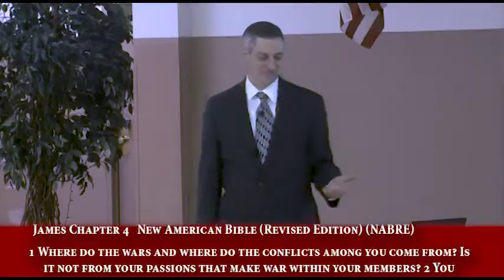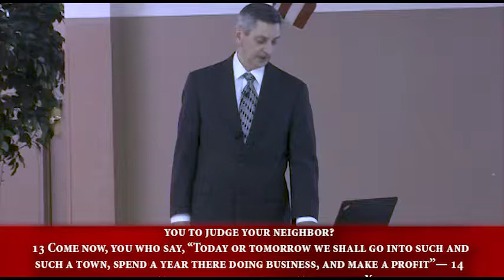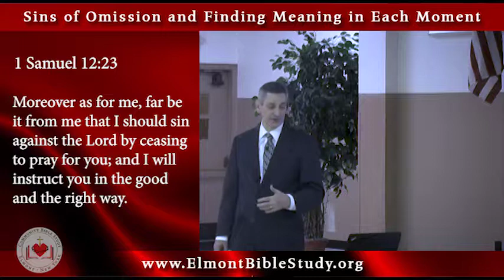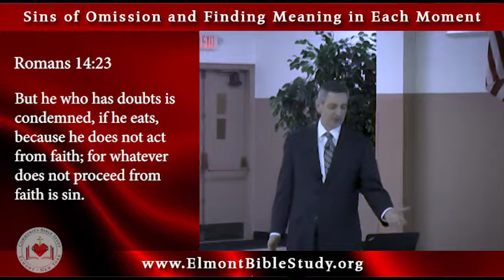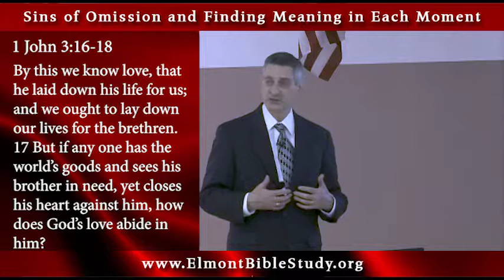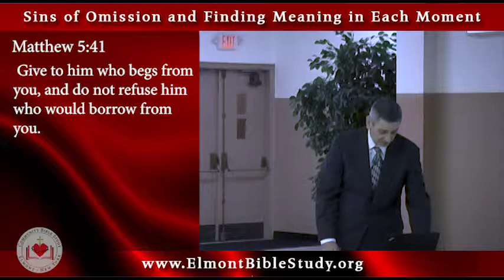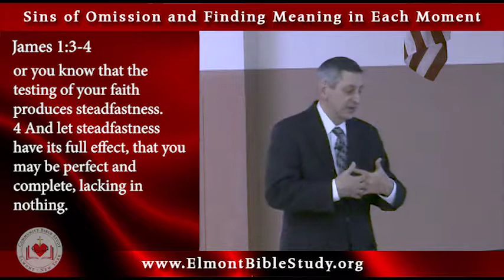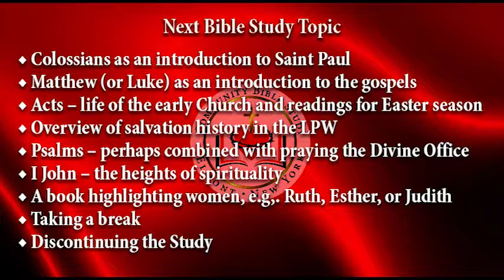Sins of Omission and Finding Meaning in Each Moment in James 4:17 Part 1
We discuss sins of omission based on James 4:17 and see how it leads to a life of doing the love God places in front of us and how this dovetails into living a life free of self-will.  We then begin James 5 and enter a discussion of how the world has not changed much, the seeming futility of battling against a world that never changes, and finding meaning in each moment.

For more information about the Elmont Community Bible Study, please visit our web